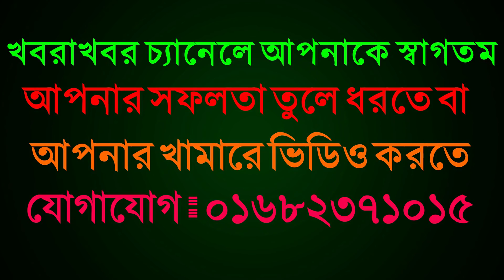করোনায় কোরবানির গরু যে দামে বিক্রয় হচ্ছে | উত্তরবঙ্গের সেরা মানের ষাঁড়ের দাম | Mrittika Dairy Farm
মৃত্তিকা ডেইরী ফার্ম
প্রো: মো: আব্দুল কাদেরঃ ০১৭৯৩০৯৬১৯৪